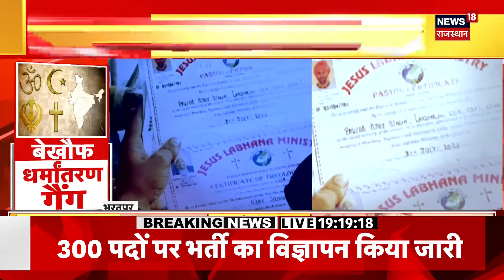Rajasthan News: सूर्य नमस्कार का विरोध करने वालों पर गरजे Madan Dilawar ! Breaking News | Muslim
Surya Namaskar पर Rajasthan में बवाल तेज हो गया है. इसी बीच Rajasthan Education Minister Madan Dilawar ने Surya Namaskar का विरोध करने वालों पर बड़ा बयान दिया है. सुनिए क्या बोले मंत्री Madan Dilawar...